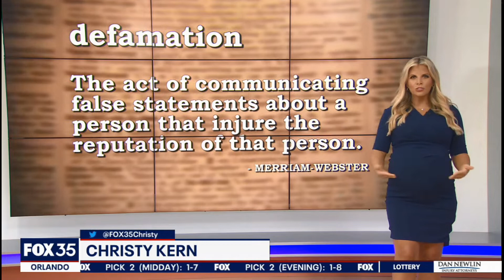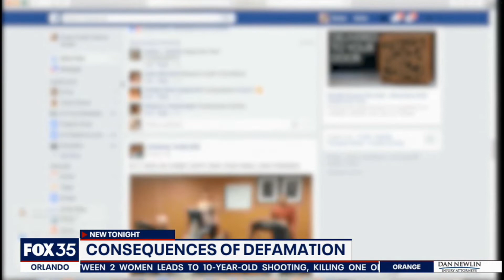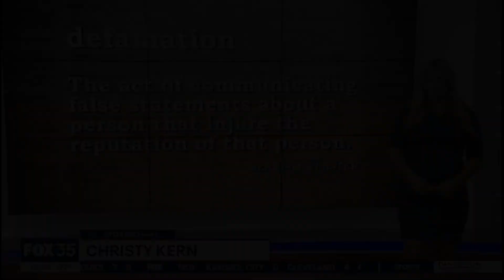Attorney Whitney Boan on WOFL Fox 35 - Depp v Heard Trial & Understanding Consequences of Defamation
Central Florida Criminal Defense Attorney Whitney Boan discusses the Johnny Depp v. Amber Heard trial and the consequences of defamation on WOFL Fox 35 (June 1, 2022).